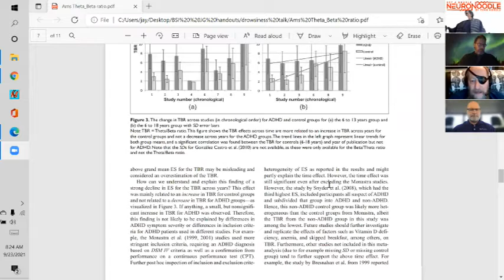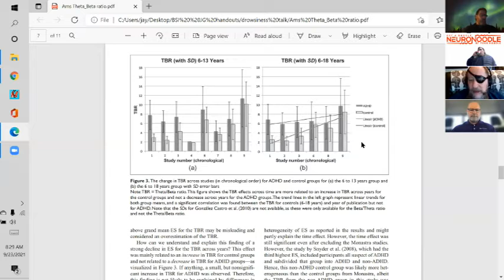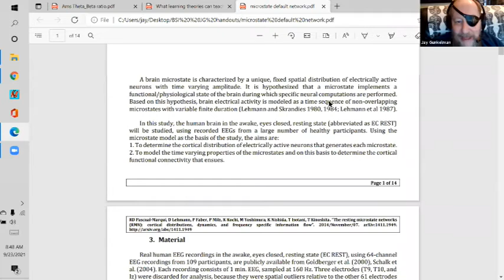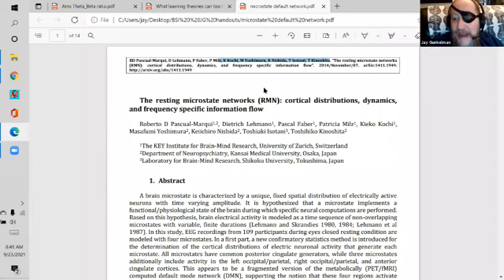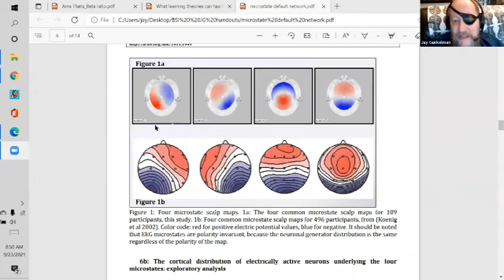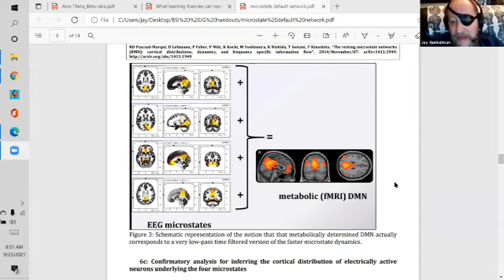Dopamine Addicts and "Gamers Brain" with Dr. Patrick Porter NeuroNoodle Podcast 9-23-21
Dr. Patrick Porter Founder BrainTap Technologies joined our Neuropsychologists, Dr. Laura Jansons, Dr. Skip Hrin, and QEEG Tech Legend Jay Gunkelman and the term "Gamers Brain" was created on this episode!!!
Notes:
Professional Gamers brains get more damage from being a gamer then the professional athletes themselves
1 Stressful event equals 1 candy bar
Roberta Pasquel Marquis Paper author of Loretta
Listener Question answered on Neurofeedback Home Training devices, as well as Sandy's question finally answered!
Visit Braintap mention NeuroNoodle and get access to the Professional Side of the site!
Dr. Porter Notes:
4. BrainTap in the Media
5. BrainTap Techinical Literature -

Jay Gunkelman he is found everywhere
Do you like us? really? I mean, like, like?

Outrageous Baking!! Pamela welcome on board!!!
Rs Koso
"Interested Brain Hacker"